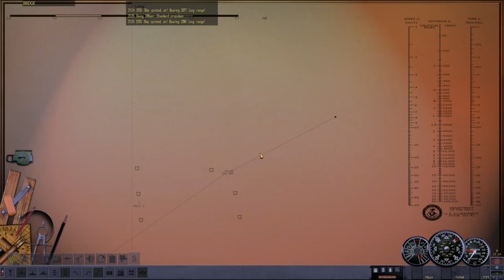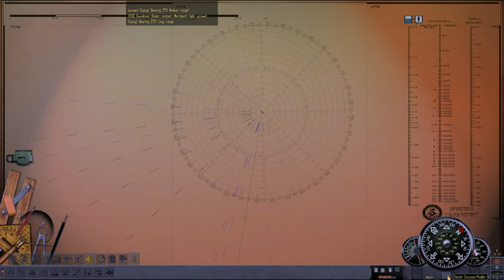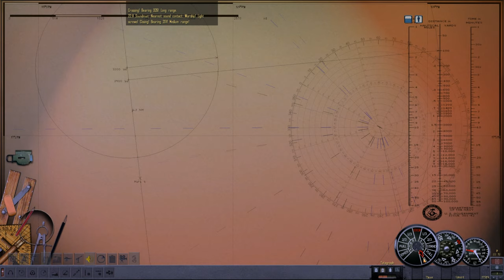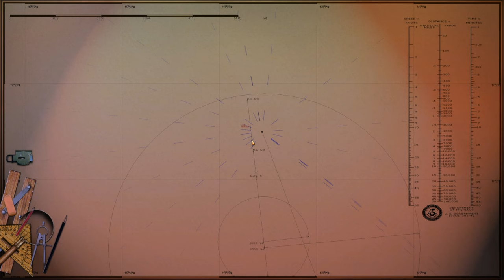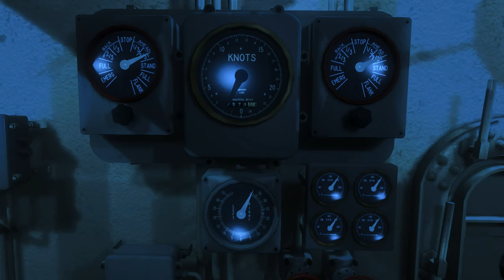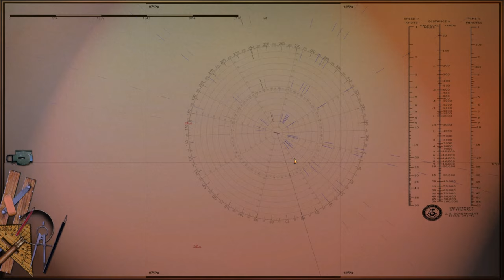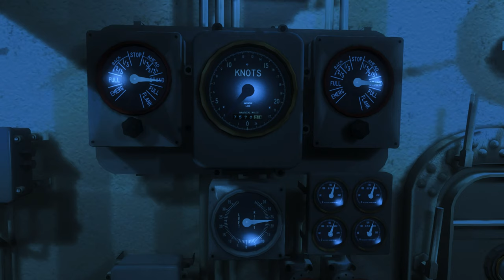Silent Hunter 4: Ep 02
USS S-38 completes her 1st war patrol in the waters around the Philippines.

I am playing Silent Hunter 4, with all of its official updates and DLC, upgraded with the Run Silent Run Deep and Real Fleet Boat mods.

0:00- intro
0:50- Ships Spotted
22:05- Under fire
34:37- Final Approach
39:16- Torpedoes away
58:46- Second Round of Torps
1:00:00- Evading the escorts
1:04:30- History of Rigging for Red and Night Vision
1:10:50- Sinking the Final Ship
1:12:00- Heading Back to the Ranch
1:17:39- Back in Manila and End of Patrol